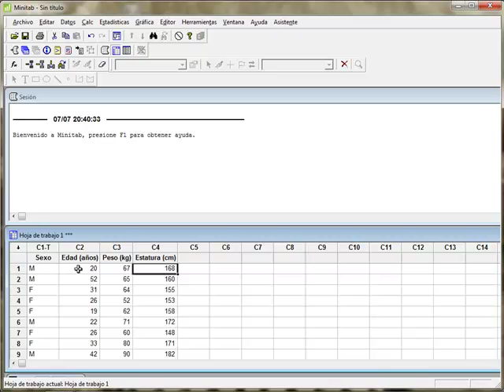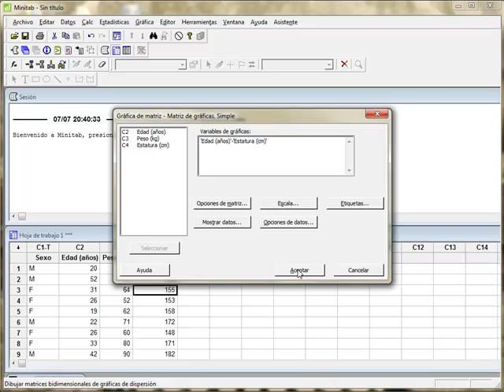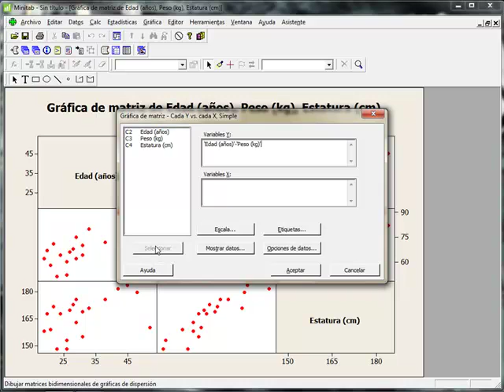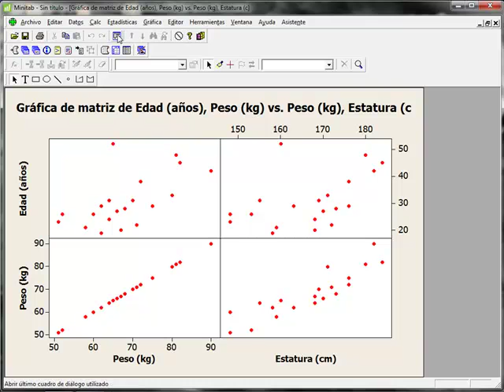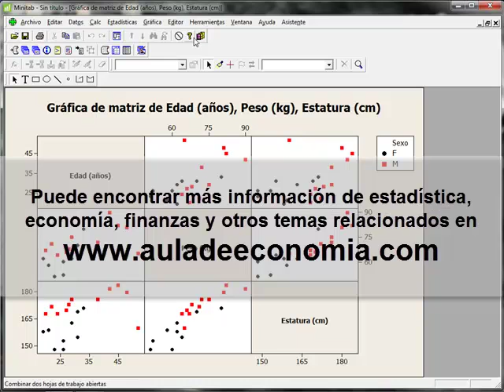Minitab gráfica de matriz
Explicación de la construcción de las gráficas de matriz empleando el software estadístico Minitab. La gráfica de matriz es un conjunto de gráficas de dispersión en que se correlacionan todas las variables contra todas las otras. Se presentan varias de las opciones que Minitab permite, como las gráficas por grupos.